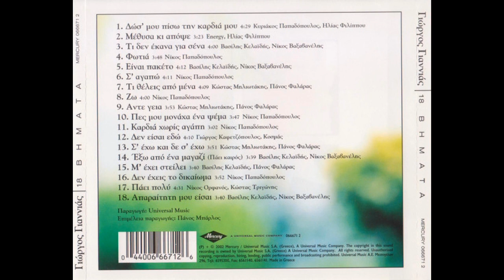Πάει πολύ (2002) - Γιώργος Γιαννιάς